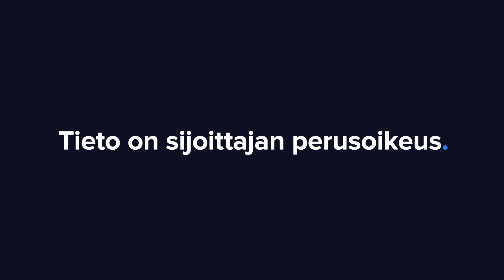Loudspring H2’20: Paljon maskien varassa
Loudspringin toimitusjohtaja Jarkko Joki-Tokola kommentoi omistusten kehitystä sekä taloudellista tilannetta analyytikko Antti Luiron haastattelussa.

-Videon aiheet-
00:00 Intro
00:15 Vuosi 2020
01:14 Näkymät
02:40 Nuuka
03:52 ResQ
05:12 Eagle Filters
09:20 Sofi Filtration
11:10 Uutta pääomaa?